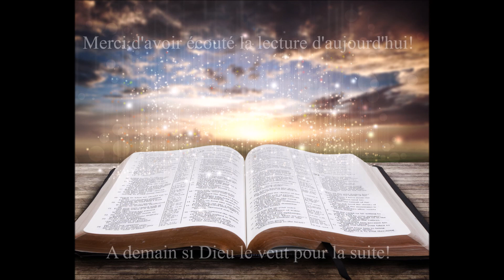Écoute des Évangiles du 18 Septembre